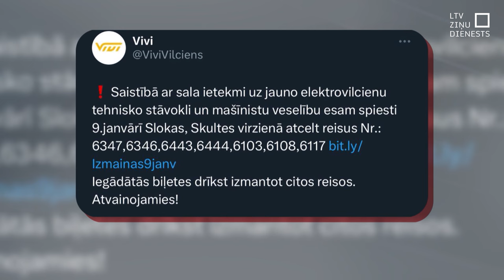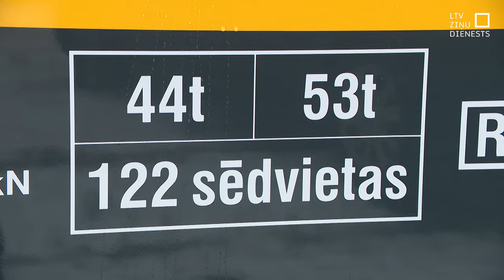Pasažieru pacietību testēs vēl divus mēnešus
Braucieni ar vilcienu Latvijā joprojām pielīdzināmi loterijai. Kaut arī aukstums atkāpies, pasažieri min – vilciens pienāks laikus vai atkal kavēsies? Labierīcības strādās vai būs jāgaida līdz pieturai? Kad beidzot pasažieri varēs paļauties uz vilcienu sarakstu, nevis savu veiksmi? Lai rastu atbildi uz šo jautājumu, satiksmes ministrs Kaspars Briškens tikās ar jauno vilcienu ražotāju “Škoda Vagonka” pārstāvjiem.